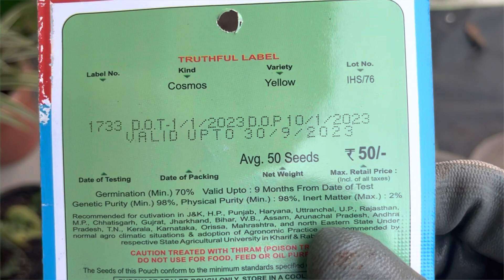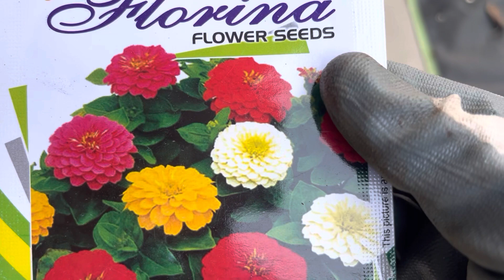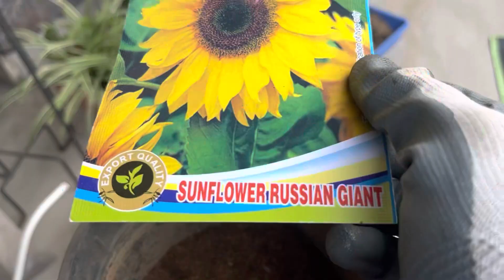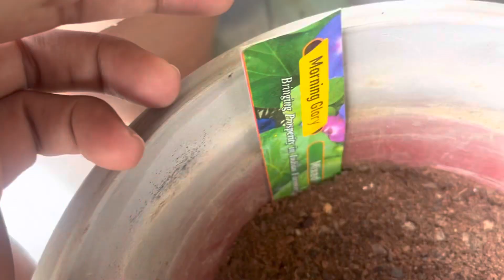5 Best Summer Flowering Plants to grow from seeds for Beginners | गर्मियो में लगायें ये फूलो के बीज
These are best 5 Summer Flowering plants any beginner can grow. In North India they will just grow fine bearing the harsh summers !